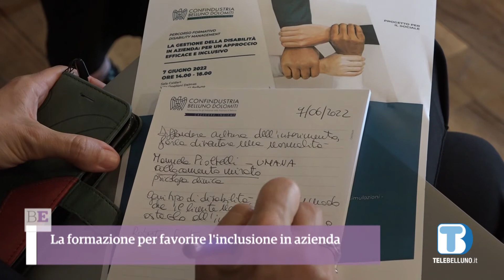Confindustria punta sulla formazione per favorire l'inclusione azienda